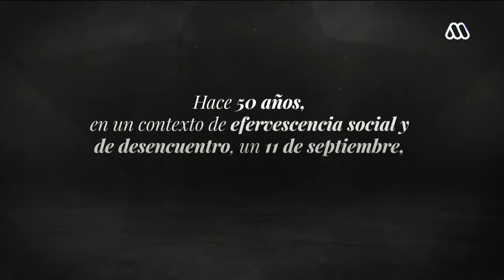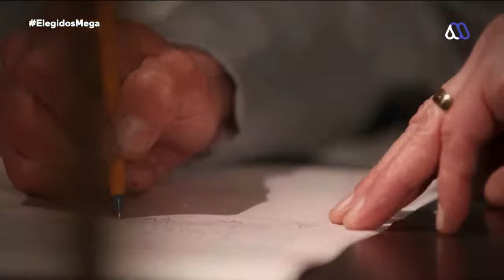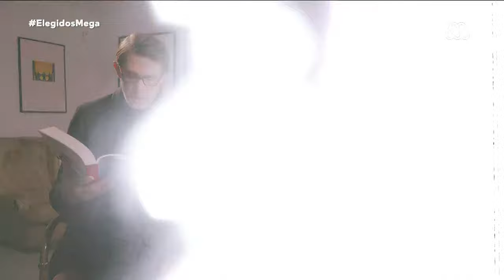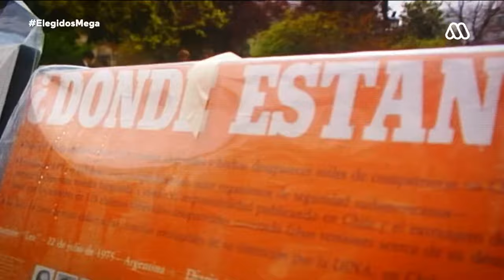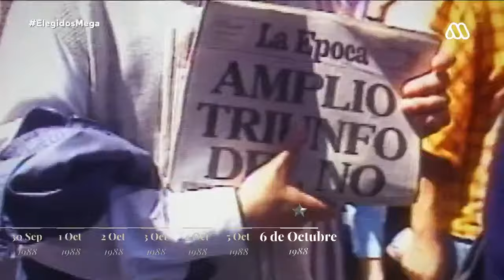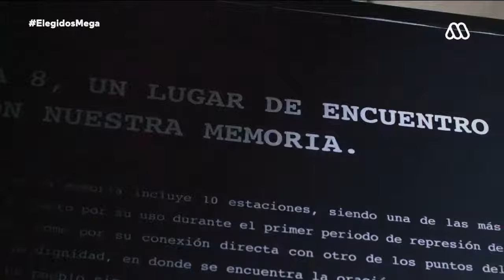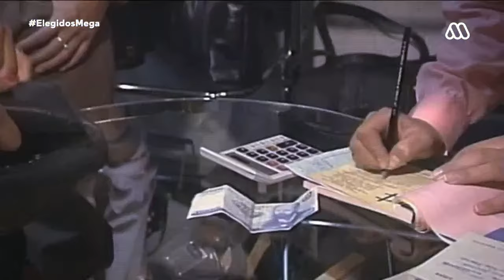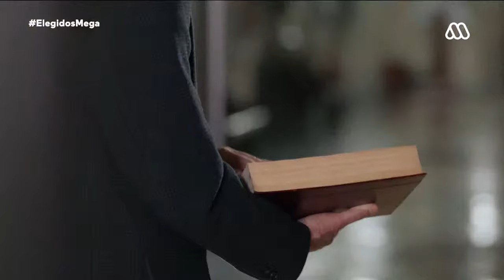Elegidos | Capítulo 1 - Patricio Aylwin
Sigue en vivo el estreno del primer capítulo de "Elegidos, 50 años en primera persona", el programa de Mega que conmemora los 50 años del Golpe de Estado de 1973.